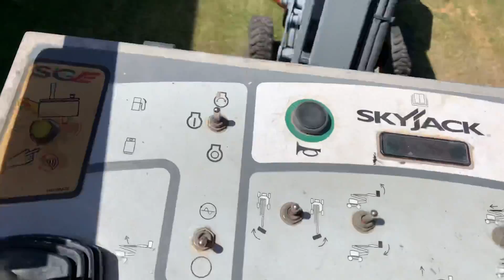Operating JLG @ work part 2